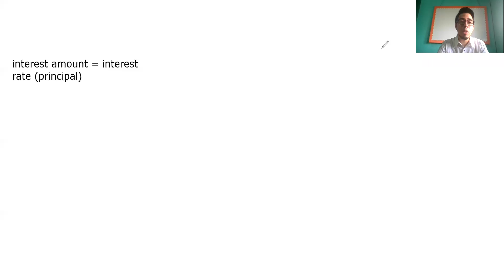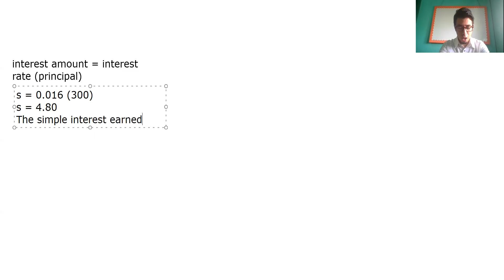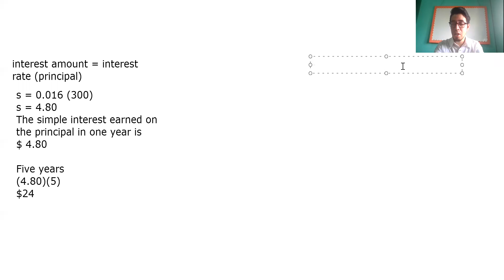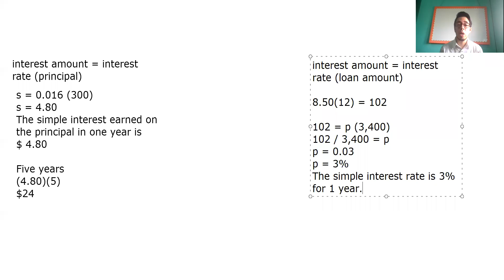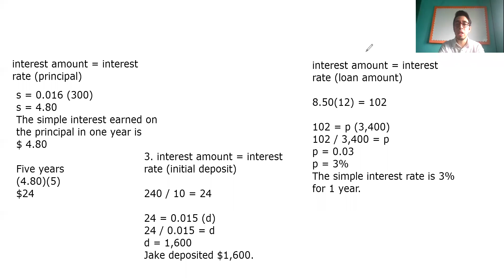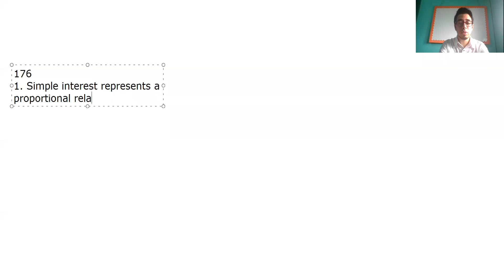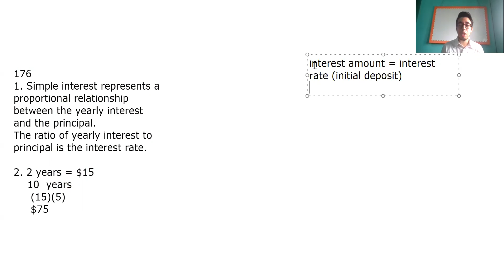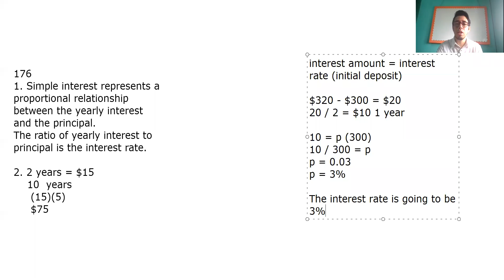7th - june 24th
Solve simple interest problems